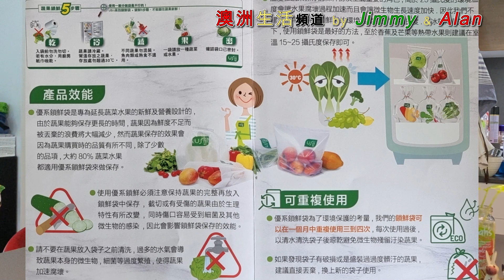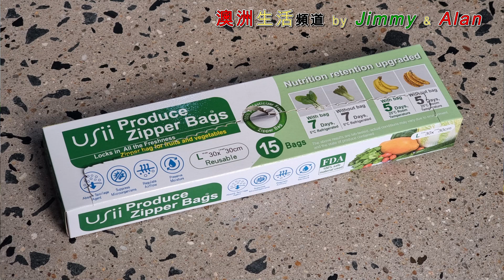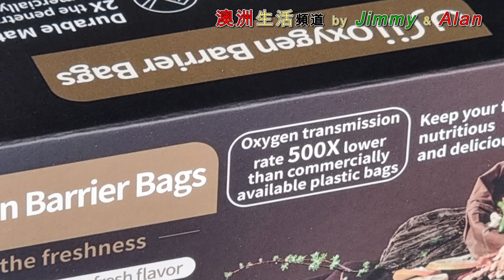【752】在澳洲生活, 一星期先買一次餸 呢件百寶可能幫到手?!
USii 鎖鮮袋詳細資料可以瀏覽他們的網頁

（聲名：我並不認識店主，此片並非收費廣告影片）

About us:
LinkTr.ee/JimmyAlan

4年前 移民澳洲188B, 無請顧問公司 DIY申請, 如今已身在澳洲生活。有見近期許多朋友考慮移民,所以把移民經驗分享在YouTube上,希望幫到想移民的朋友。